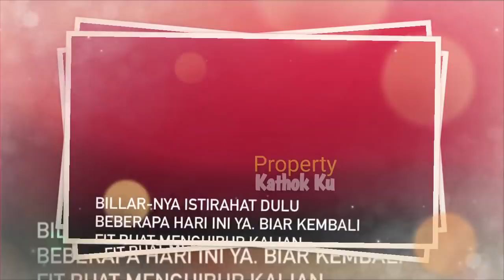Rizky Billar Jatuhh SAKiiT, Harus Istirahat TOTAL, Reaksi LESTY Jadi SOROTAN?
Jangan Lupa: _
Thankz!!..